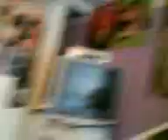i fly like paper , get high like planes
me and joely singing to paper planes (: